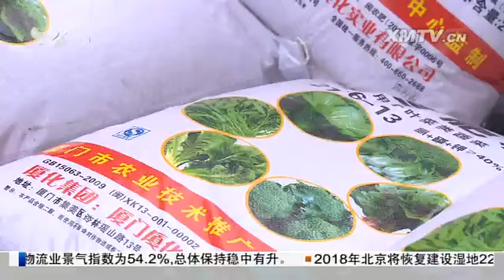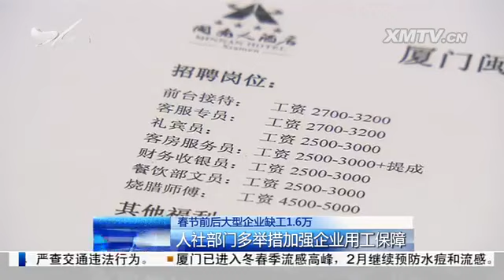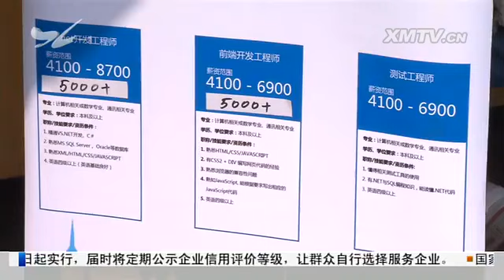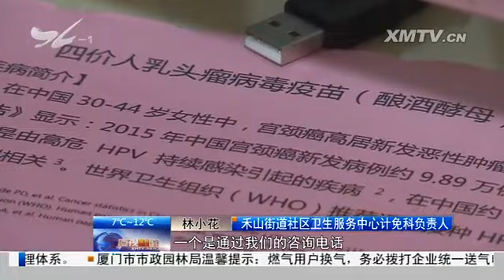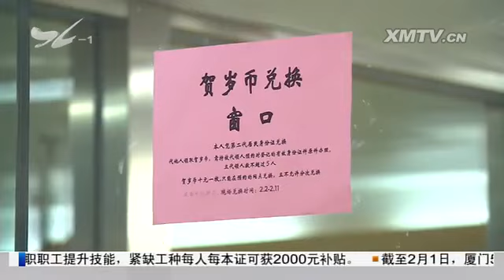XM厦视新闻_2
栏目名称：XM厦视新闻_2